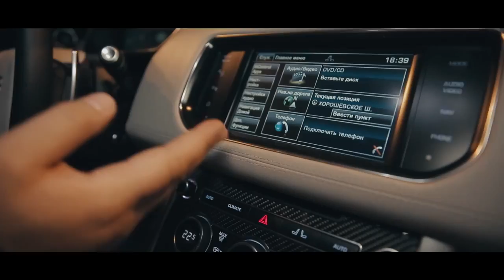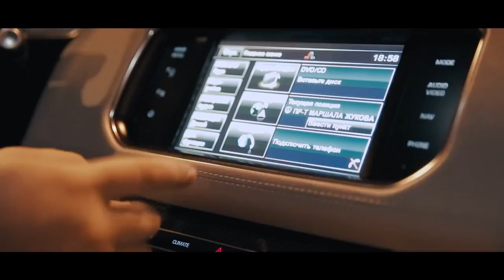Test Drive by Davidich. Range Rover Evoque Sport SVR (2015)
Copyright by smotra.ru
Translation by W140